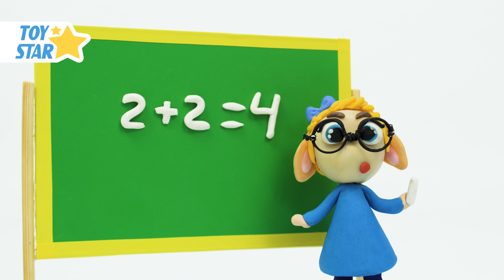Trying to Leave the Island. Funny Cartoon for Kids